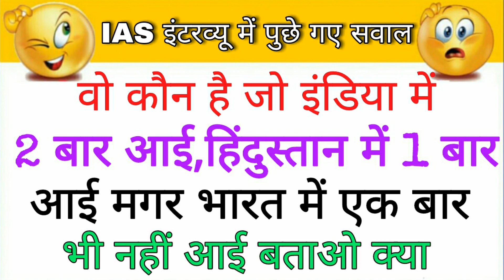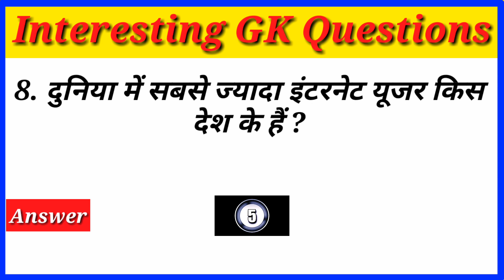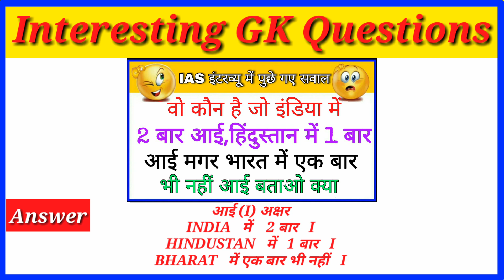Most Brilliant Answers Of UPSC, IPS, IAS, Interevew Questions / Gk in Hindi / Gk Questions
Hi Friends welcome to our youtube chennal Amazing Sawal

About This Video:- Namskaar Dosto Aaj ki is Video Me apse gk ke sawal puchhunga or unke jawab bhi bataunga jo apko bahut pasand aayenge

 gk
gk question
gk tricks
gktoday
gk questions
current affairs
current gk 2020
ias interview
Funny gk Questions Top 15 Most brilliant GK questions with answers (compilation) FUNNY IAS Interview GK​ GK2021 Dosto aaj hum apko General knowledge ke liye top 30 gk Questions aur unke answer batayenge.. aap ise funny gk Questions ya Funny general knowledge Question bhi keh sakte hai..
gk
gk question
gk tricks
gktoday
gk questions
general knowledge
current affairs
current gk 2021
 ias interview

Sharp Shenti